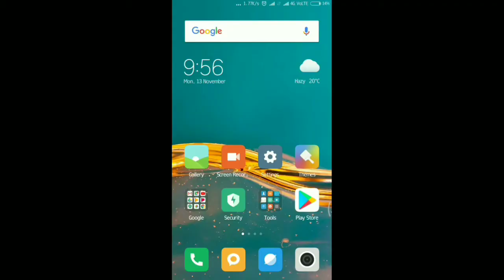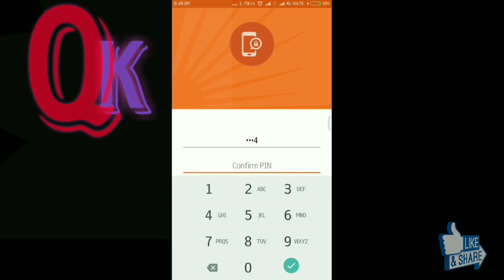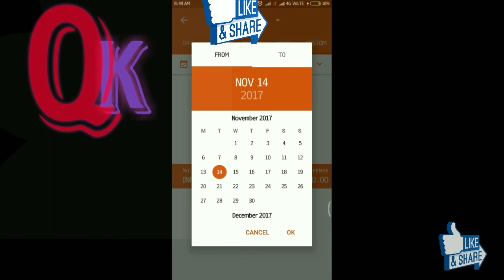Bank of Baroda Balance check with out passbook or ATM , NETBANKING